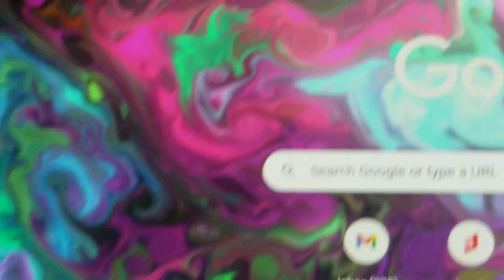puffer fish!!!! is now in fading us and now in fnf?